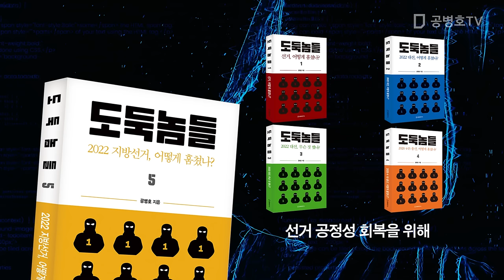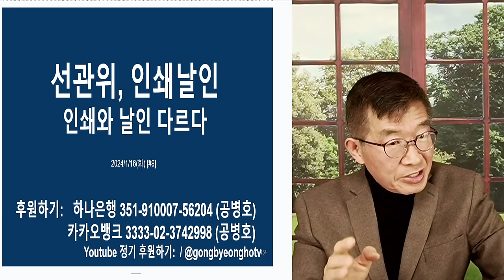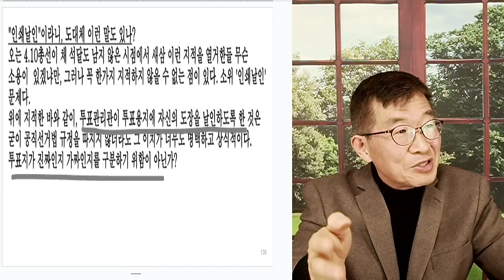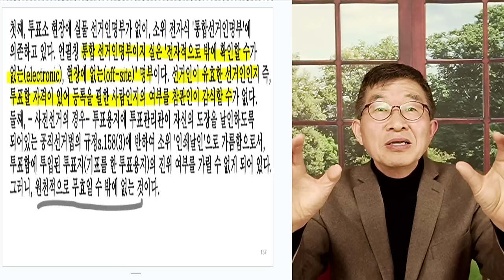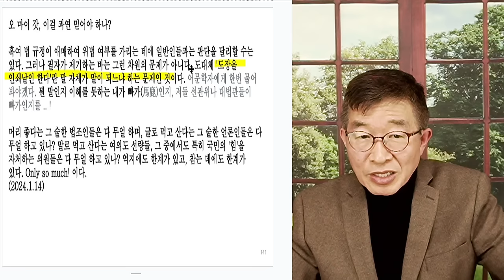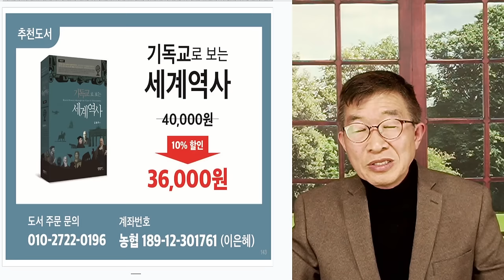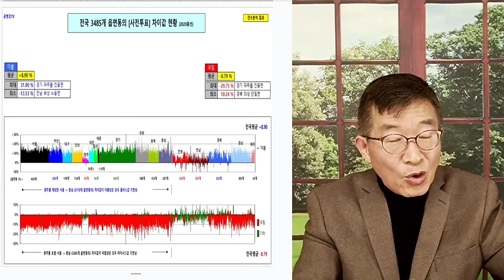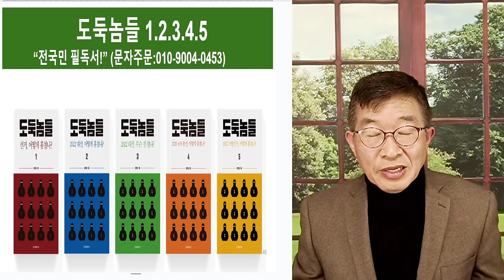선관위, 인쇄날인 / 인쇄는 인쇄고, 날인은 날인이다 / 회괴망칙한 용어를 만들다 / 법을 위반한 규정으로 편법을 저질러 왔다 [공병호TV]